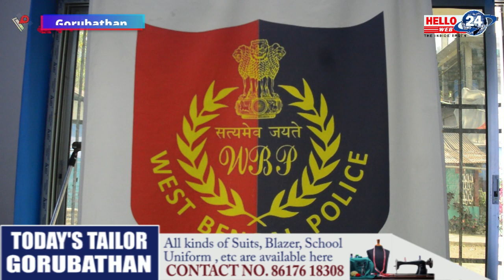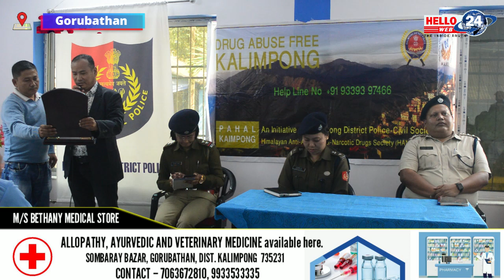केकेआरएसएस गोरूबथान खण्ड समितिद्वारा कालेबुङ जिल्ला पुलिस अधीक्षक राईलाई जनाइयो सम्मान...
किराती खम्बु राई सांस्कृतिक संस्थान, गोरूबथान खण्ड समितिद्वारा कालेबुङ जिल्ला पुलिस अधीक्षक अपराजिता राई, आईपीएसलाई जनाइयो सम्मान...